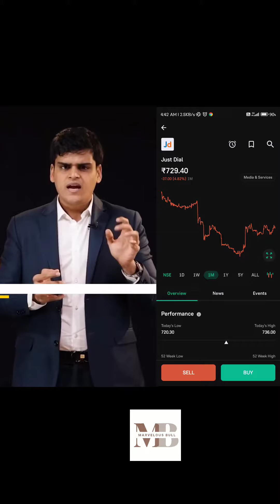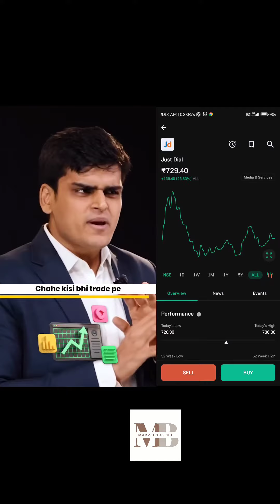Always manage your risk.. learn from mistakes